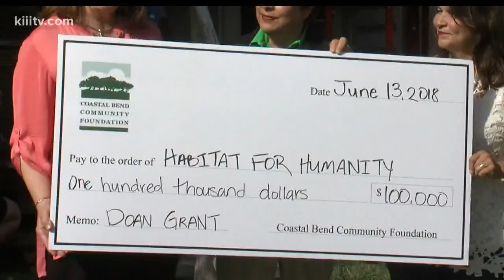Grant for 'Brush with Kindness' campaig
Habitat for Humanity in Corpus Christi received $100,000 from the Doan Grant to help those still needing repairs from Hurricane Harvey.